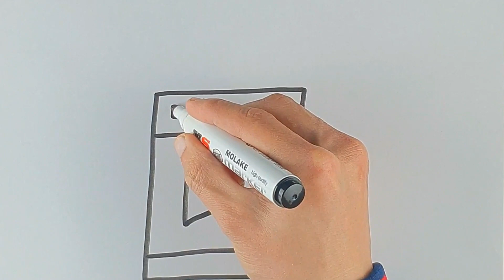Bolalar uchun kir moshina rasm chizish/Drawing a washing machine for kids